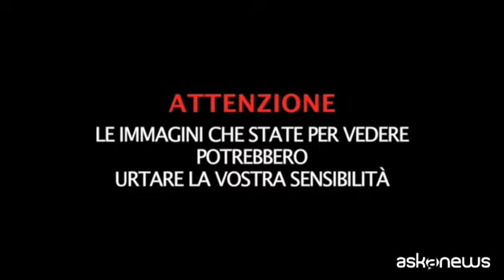La protesta di Sea Shepherd: 4 delfini morti in centro a Parigi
Milano, 2 feb. (askanews) - L'associazione ambientalista Sea Shepherd ha esposto 4 cadaveri di delfini davanti all'Assemblea Nazionale francese a Parigi in segno di protesta contro "l'ecatombe", così la definiscono, di delfini sulle coste francesi.
Sea Shepherd, che pattuglia regolarmente il Golfo di Gascogne, accusa lo Stato di non fare nulla per fermare la strage di delfini, spesso vittime accidentali delle operazioni di pesca. Secondo l'associazione nel 2019 sarebbero morti in questo modo lungo le coste francesi 11.300 esemplari.